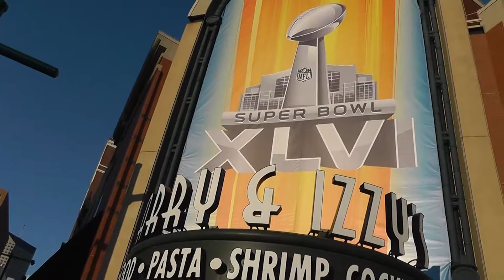SuperBowl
Took me forever to get this done but here it is, a tour around the super-bowl village in Indianapolis.